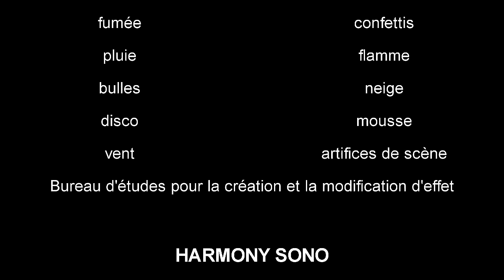Machine à pluie - Eau - Tempête - Orage